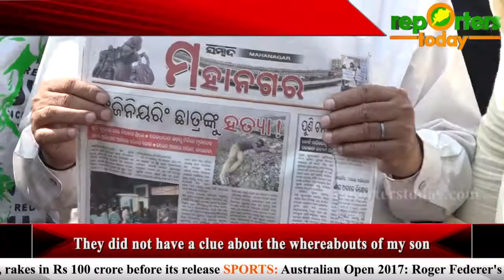Engineering student's family stage protest, seeks probe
Engineering student's body on Rly tracks
Irate Friends, Kin Stage Protest
Blocked road by putting dead body at Master Canteen
Alleging that this is a murder and not an accident
Police stepped in to disperse the angry crowd
Police even detained some of the students
Mrunmay had gone for a study tour
With 60 of his college students to Visakhapatnam
All the students returned back to Bhubaneswar
Via the Vizag-Bhubaneswar intercity on 29th
Except the deceased students
Family members contact college but all in vain
They called all the top authorities of the college
No one responded
They did not have a clue about the whereabouts of my son
The family members and the students initially protested
In front of the college on 30th evening
Later on 31st they moved to Master Canteen Square
Demanding an impartial investigation
Of the alleged murder and due compensation to the family